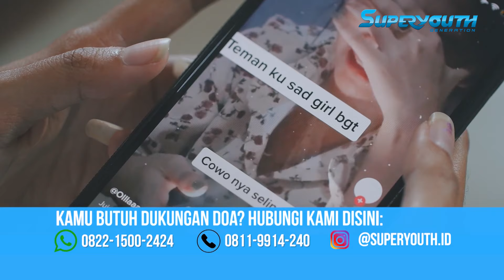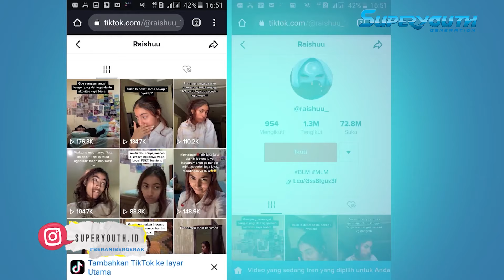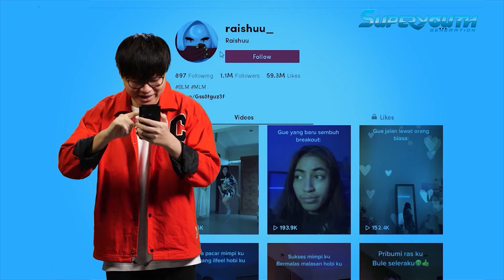RAISHUU TIKTOK SERING DIKIRA COWOK?!!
Setiap orang pasti pernah ngerasain sakit hati, termasuk Nathania Raissa alias Raishuu! Di masa-masa awal terkenalnya Raishuu di Tiktok, ternyata Raishuu sering dikira cowok lho!! Hmmm, gimana ya tanggepan Raishuu?? Biar nggak penasaran, yuk langsung ajaa tonton video lengkapnyaa!!

Semoga konten ini jadi berkat buat kamu ya.
Kamu punya masalah dan butuh teman untuk curhat?
Atau kamu sedang butuh didoakan?
Superyouth siap jadi sahabat kamu 24jam
Hubungi kami melalui